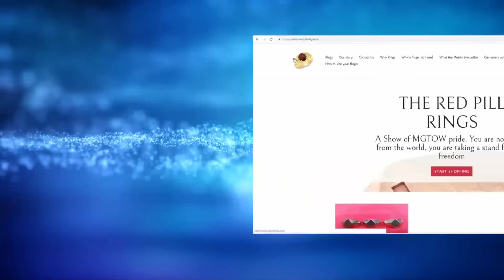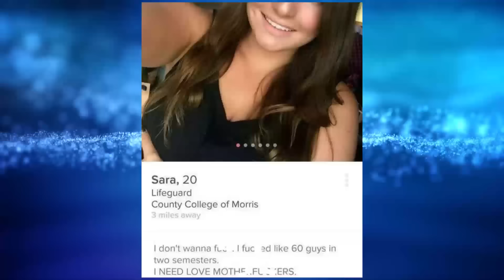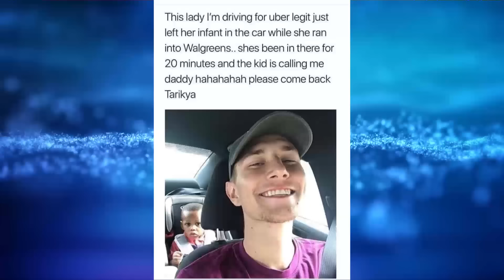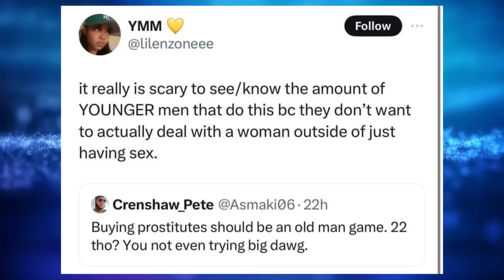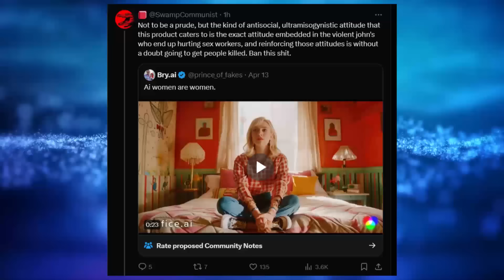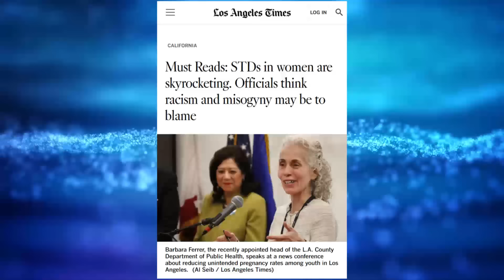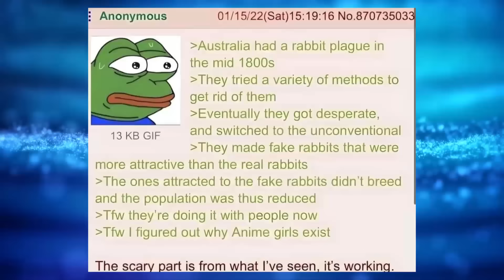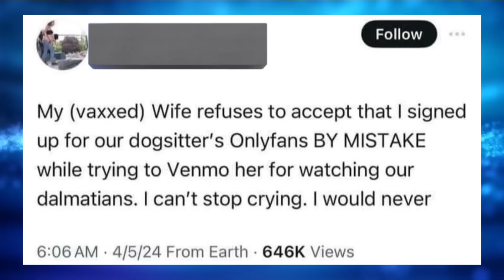Memes Of The Week #173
Hey everybody welcome to another episode of memes of the week. The best thing you can do for this channel is bang that like button like it's Sydney Sweeney in a sundress so that it reaches a wider audience.